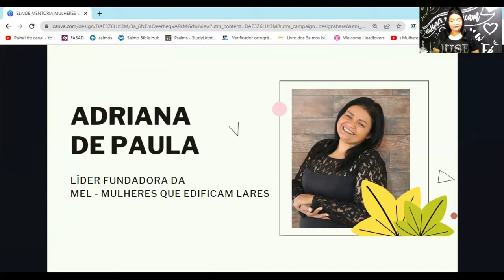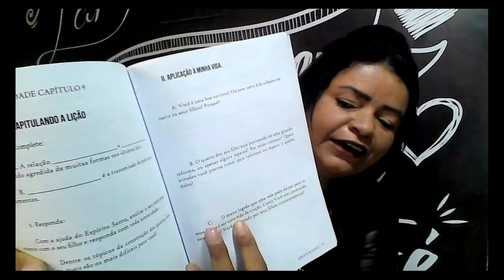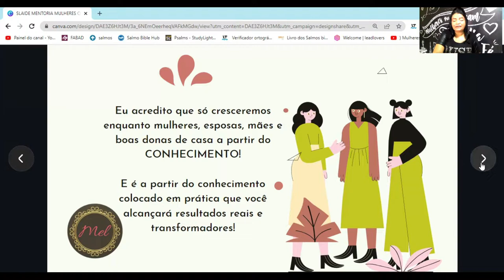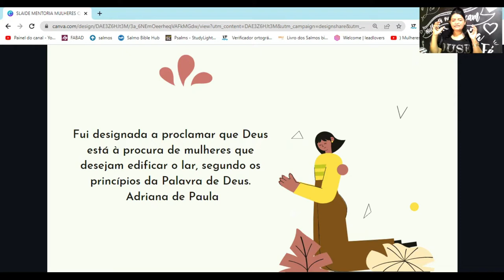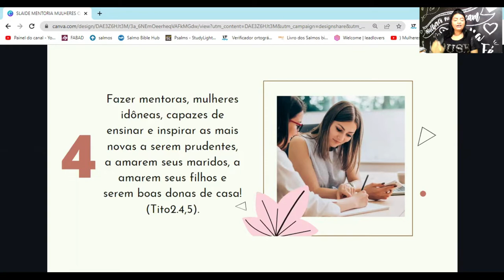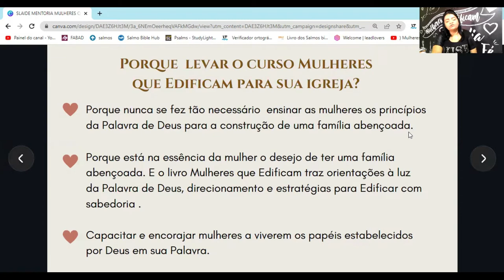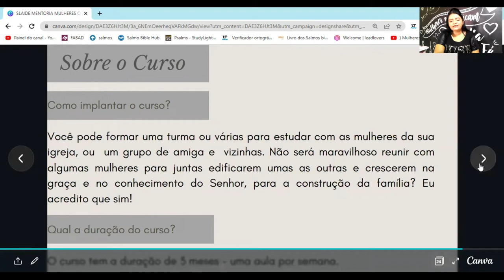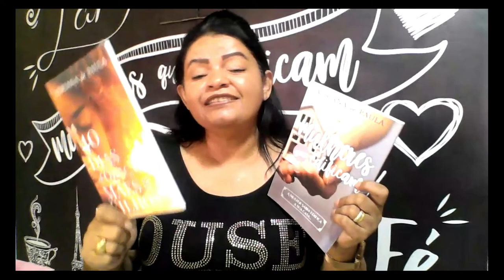Workshop Formação de Mentora Mulheres que Edificam - 2 AULA